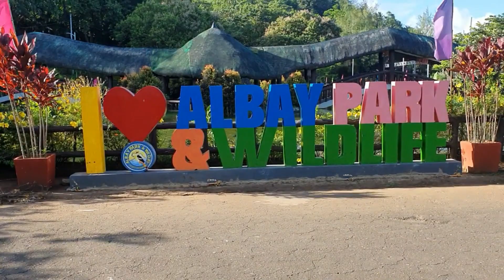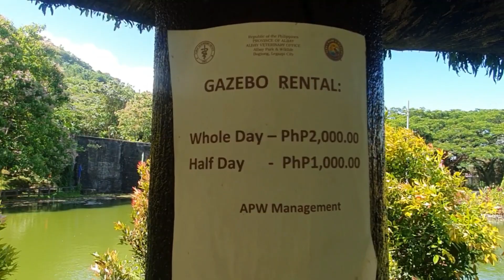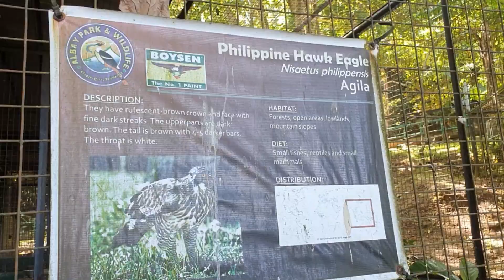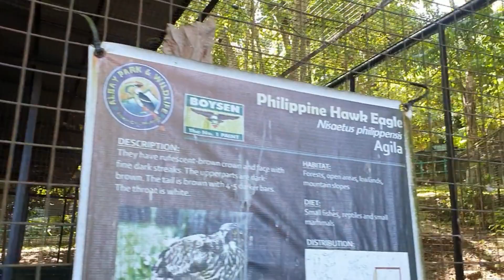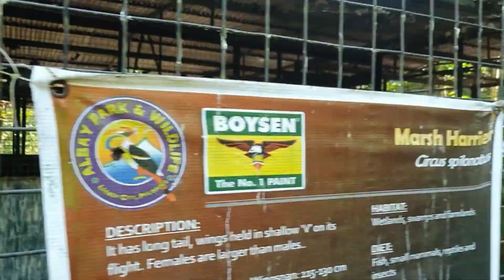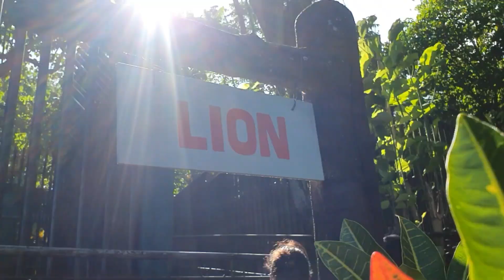ALBAY PARK & WILDLIFE